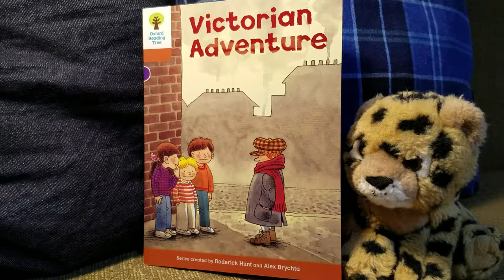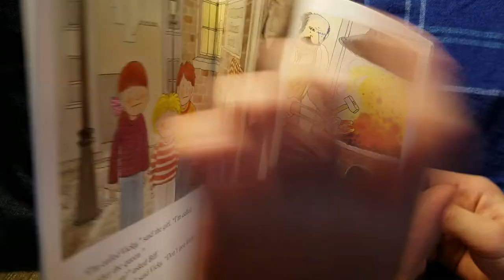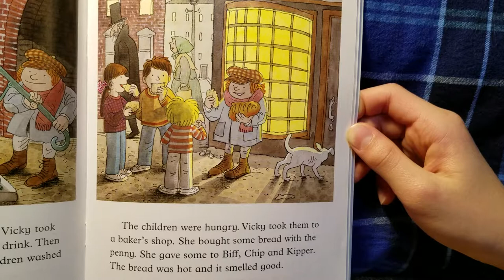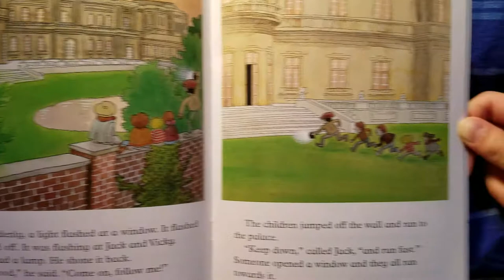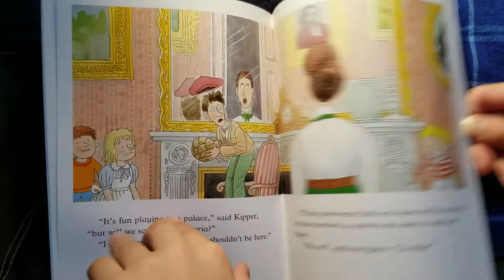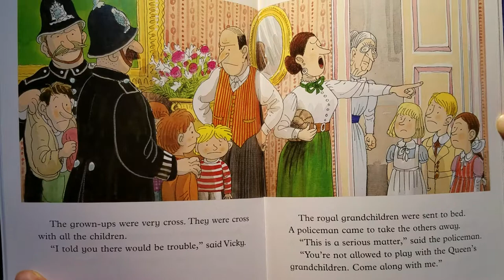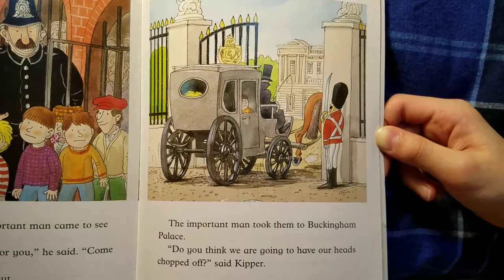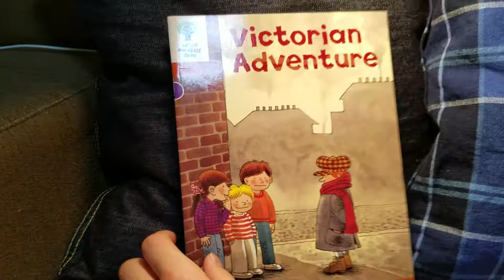[AudioBOOK] 'Victorian Adventure' ORT 8/ Oxford Reading Tree Stage 8 옥스퍼드 리딩트리